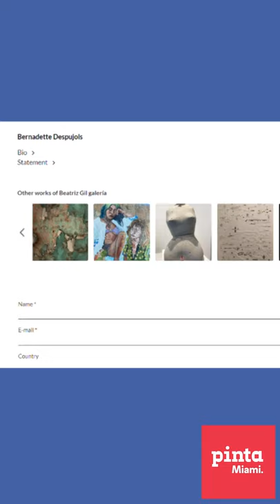OpenFile #06: Bernadette Despujols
Pinta Miami presents Open File.
Meet the artists and know more about their artworks, as part of PintaMiami

Bernadette Despujols
Gallery: Beatriz Gil Galería

Open File producer: Vero Santalla

The Modern & Contemporary Latin Art Show
Explore the fair at pinta.art